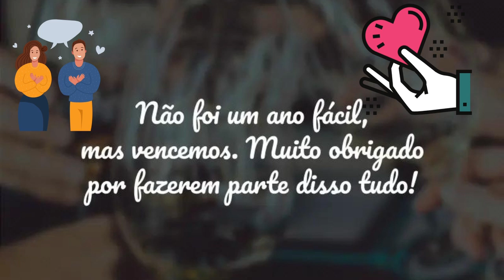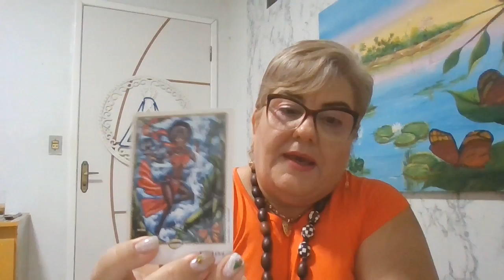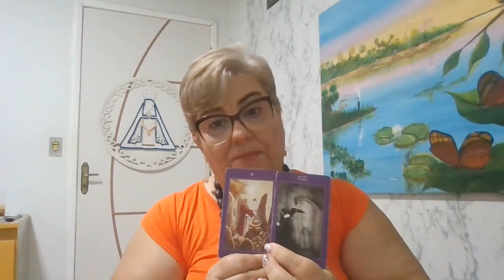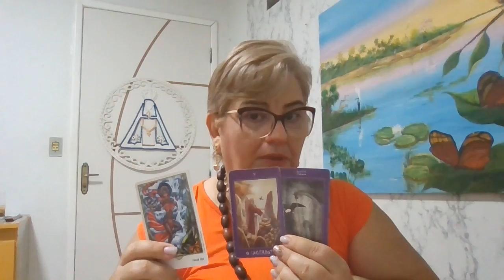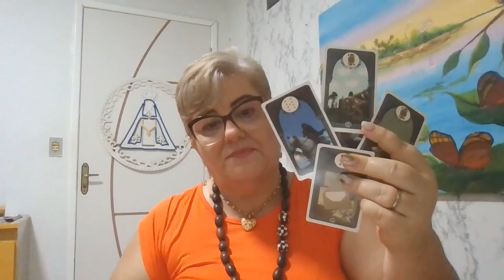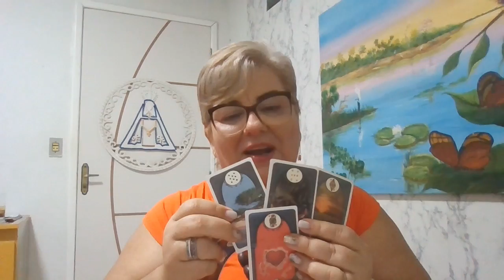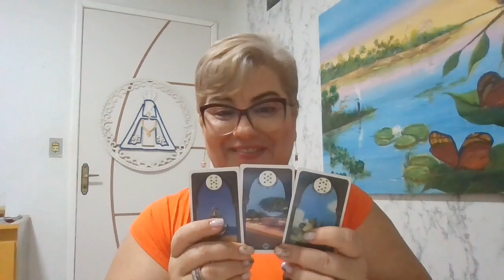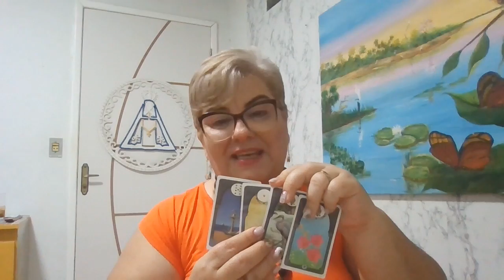CAPRICÓRNIO 2022 - Presentão de aniversário - seu coração vai disparar.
@cigana Isolda - CAPRICÓRNIO 2022 - Presentão de aniversário - seu coração vai disparar.

Tarot Fitoenergetico
1. ALCARÁVIA
2. POEJO
3. GUACO